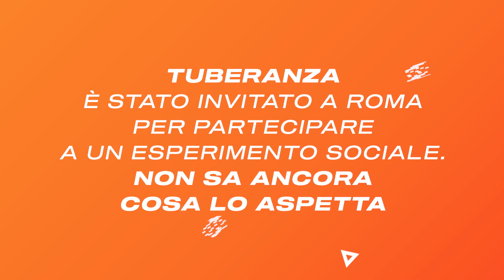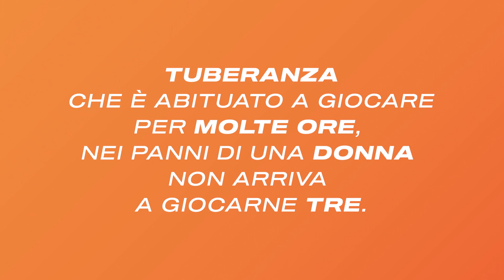WIND3 - VOCE ALLE GAMER